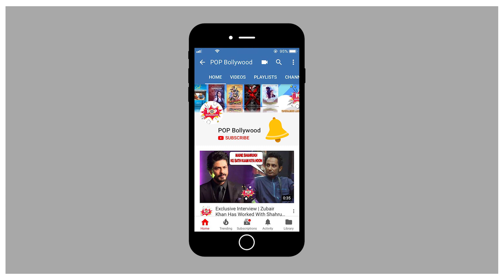Look How JASLEEN MATHARU Tackles Questions Regarding ANUP JALOTA | BIGG BOSS 12